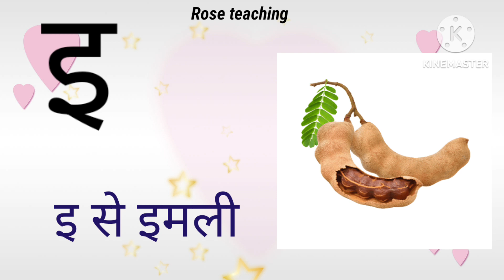A Se Anar Hindi Varnamala | अ से अनार | Hindi Alphabet Song | Kids Tv India | Hindi Nursery Rhymes,2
A Se Anar Hindi Varnamala | अ से अनार | Hindi Alphabet Song | Kids Tv India | Hindi Nursery Rhymes Kids Tv India  Hindi Nursery Rhymes

Hindi rhymes for kids  rhymes in hindi  hindi rhymes for children  hindi rhymes